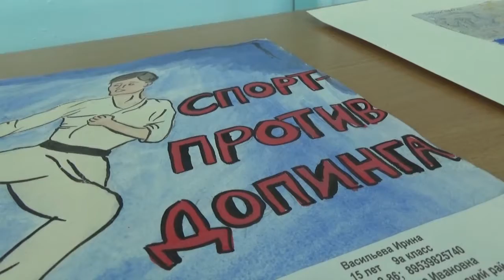Ульяновская область за честный спорт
В регионе стартовал проект«Ульяновская область за честный спорт». Региональное Правительство и Российское антидопинговое агентство (РУСАДА) подписали Соглашение о сотрудничестве. Первым мероприятием в рамках реализации этого документа стал открытый урок для восьмиклассников ульяновского лицея №90. Его провела специалист всемирного антидопингового агентства (ВАДА) Ева Лукосюта-Станикуниена.